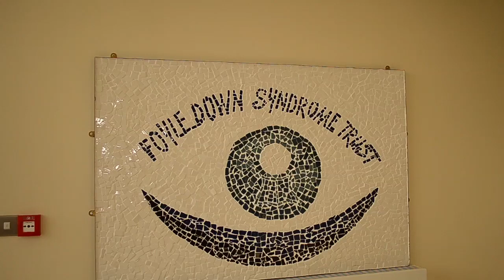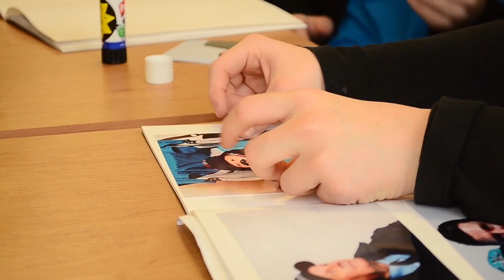Down Syndrome Fundraising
This is a short Video that I've made for those people who have sponsored me so far...I wanted to show them where their hard earned money is going and how their making a difference

Follow @UmmBTW on Twitter